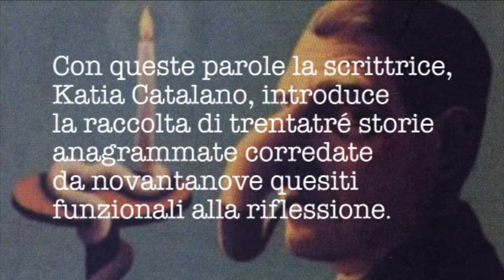Katia Catalano - 3R VideoClip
3R Racconti e Provocazioni
di Katia Catalano  2013

videoclip di Alberto Frigo